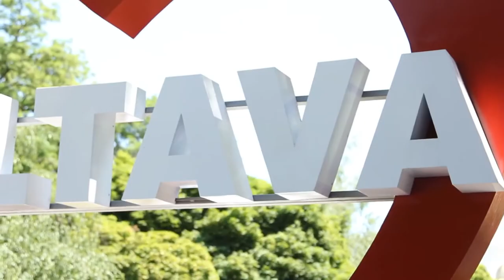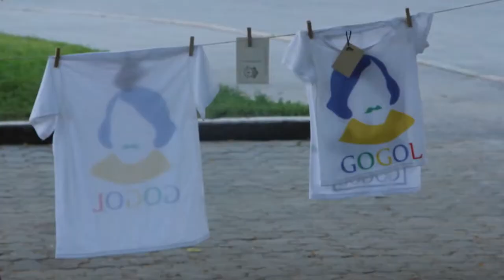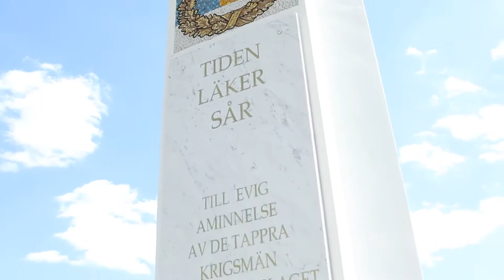Poltava Ukraine Travel Guide Must Watched!